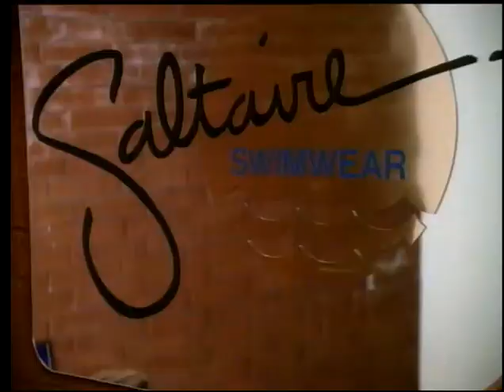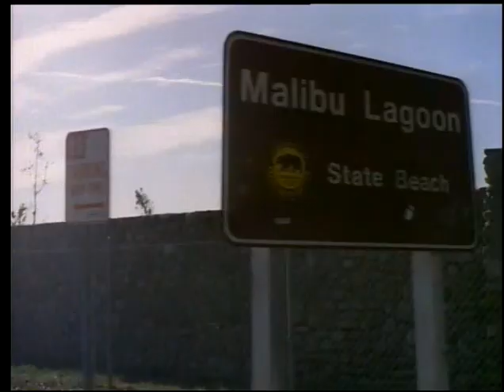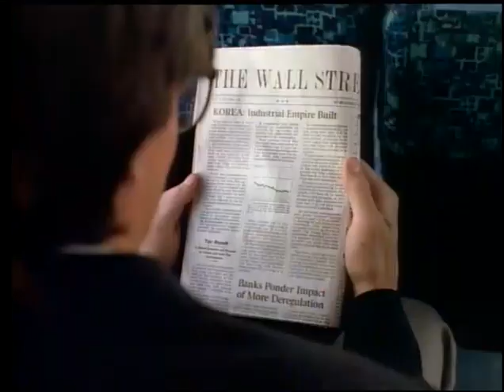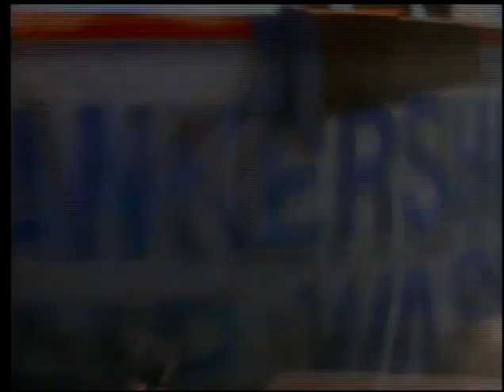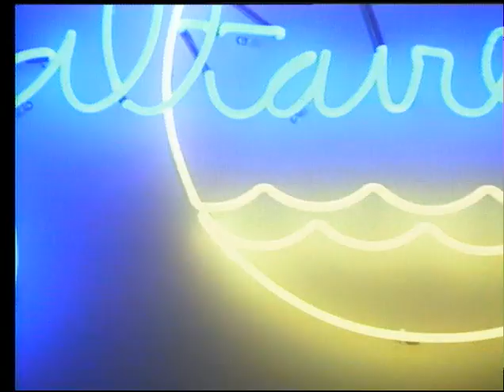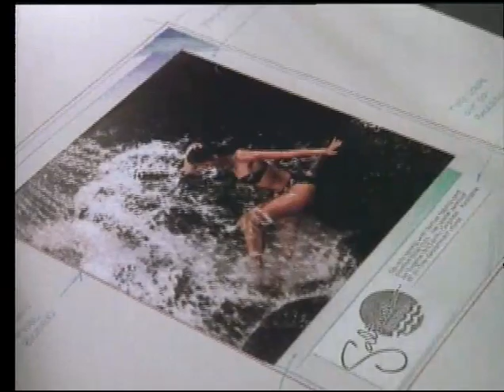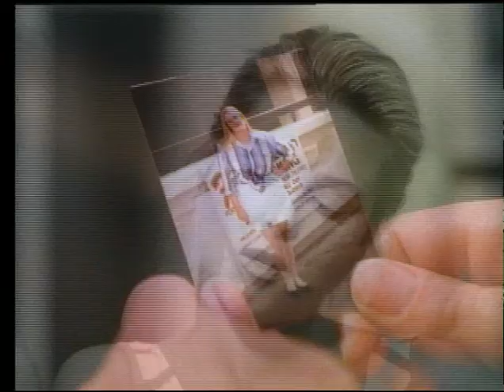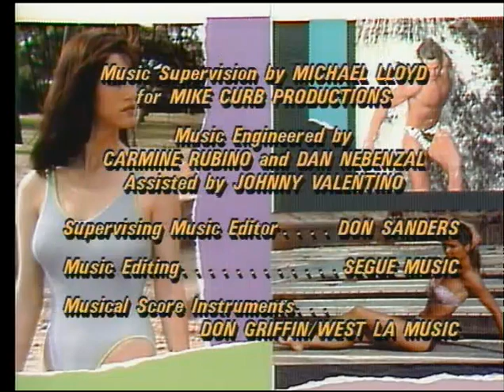Swimsuit 1989 full movie TV Nia Peeples Cyd Charisse William Katt Catherine Oxenburg Billy Warlock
Mrs. Allison is the owner of the Saltare Swimsuit company. Her top man Brian, and his not so bright assistant Willard have to find men and women that can be prospective models for her swimwear. The hopefuls include: Maria, Brian's ex-wife, who is trying to launch a serious career as an actress; Rosy, a fast food waitress who gets caught up in in a love triangle with Chris, a friend from her past, and rich guy Hart; Romella, a woman from Hungary with an interesting way words and wants to team up with fellow model Scott to make money; Jade, who is the definition of 80s excess living well beyond her means and becomes fast friends with Rosy. The men and women take strenuous photo shoots and workouts, but few will be chosen.